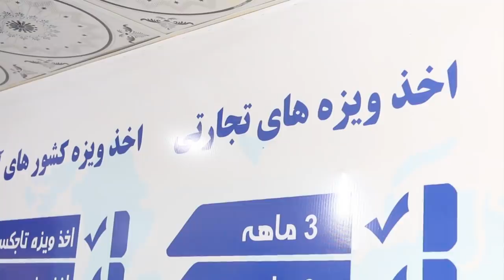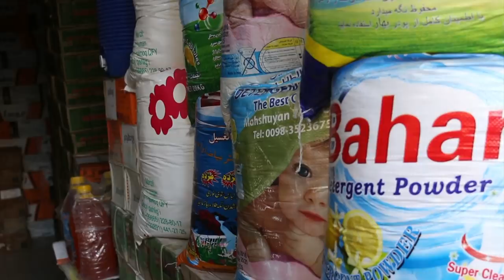Ўзбеклар Мирзиёев Ўзбекистонидан ҳақиқатда мамнун – Янги Ўзбекистон ва сиёсат - BBC Uzbek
Ўзбеклар Мирзиёев Ўзбекистонидан ҳақиқатда мамнун – Янги Ўзбекистон ва Афғонистон: Кўрилишича, бугун бунинг сабаблари бир эмас, бирталай: Ўзбекистонга виза олиш, бориш осонлашибди. Ўз бизнесини очиб, иш қилиш, бизнес юритиш енгиллашибди. Афғонистон дунёнинг ўзбек жангари гуруҳлари бошпана топиш, жанг қилишга қодир бўлган биринчи ва яна учта давлатидан биттаси бўлади. Айнан Афғонистондаги ўзбек жангари гуруҳлари дастлаб Ўзбекистонда асос солинганлари саналади. Ислом Каримов Ўзбекистони Афғонистонга ҳамиша хавфсизлик призмаси орқали қараб келган. Янги Ўзбекистоннинг Президенти Шавкат Мирзиёев эса, ҳали муваққат экан, Афғонистонни ўзлари учун янги бозор, деб эълон қилган. Ҳануз урушлар ичида эканига қарамай, ўзларининг жанубий қўшнилари билан алоқалари ҳар томонлама мустаҳкамлаш ниятини изҳор этган. Бор-йўғи ўтган уч йилнинг ўзида бу йўлда қатор жиддий қадамлар қўйган. Би-би-си Ўзбек Хизмати суҳбатлашган афғонларнинг бугунги иқрорлари, эътирофлари эса, уларнинг қанчалик иш бераётганига далолат бўлмай қолмаган. Суҳбат Афғонистон учун ўзбек тилидаги телевизион янгиликлар дастури учун тайёрланган.